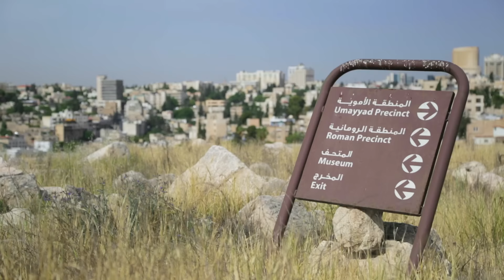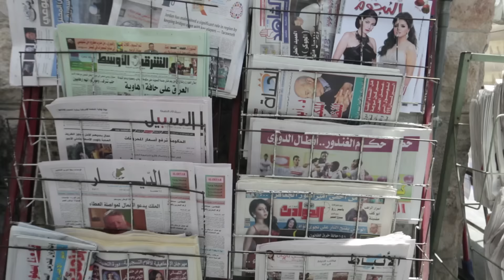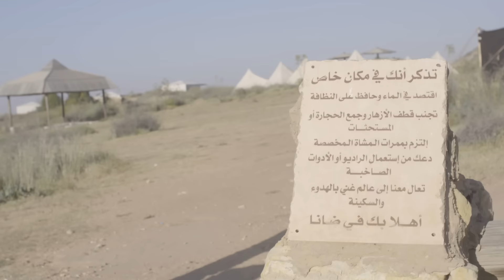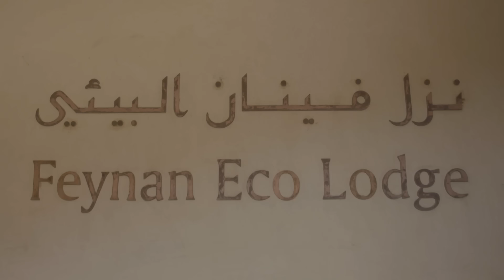Stand Up Paddling in Jordan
Nikki Gregg is in Jordan exploring local traditions and historical sites on her journey to stand up paddle the Red Sea in Aqaba.